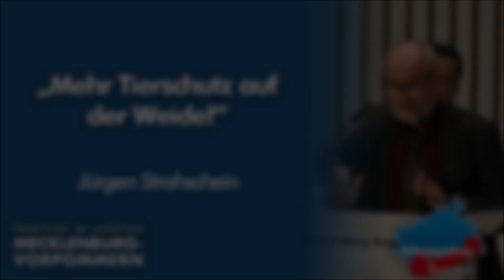Jürgen Strohschein: Mehr Tierschutz auf der Weide!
Unser Antrag zielt auf mehr Tierschutz auf der Weide ab. Dazu sprach auf der vergangenen Sitzung des Landtages der naturschutzpolitische Sprecher der AfD-Fraktion, Jürgen Strohschein.